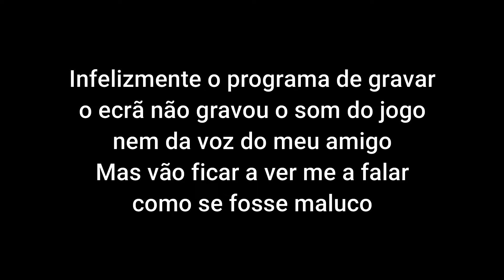DESAFIO DO BEDWARS DA MASSA COM CHILLI !!!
No vídeo de hoje decidi propor um desafio ao jogar Bedwars, tenho 3 jogos, se morrer terei que comer uma massa com extra CHILLI !!!